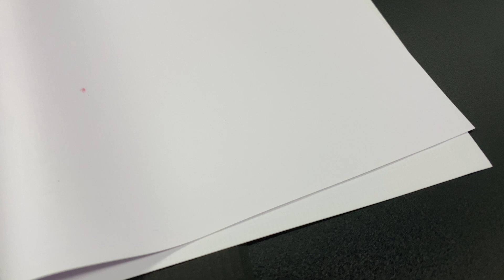Good, Blackout Banner Manufacturer, Laminated Flex Banner Vinyl Manufacturer, China, Manufacturer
We are one of the leading PVC Flex Banner Manufacturers, Factory, Suppliers in China more than 10 years.